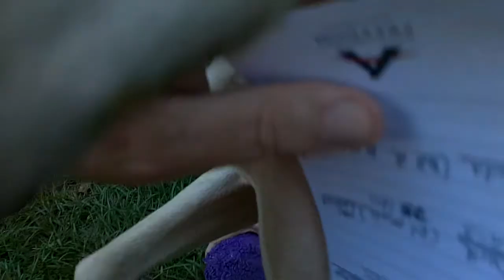Vida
This sweet little girl is Vida. She is about 18 months old and around 45 lbs. Vida is very friendly and affectionate.  She is looking for her forever home.